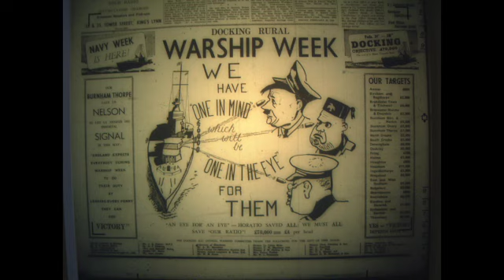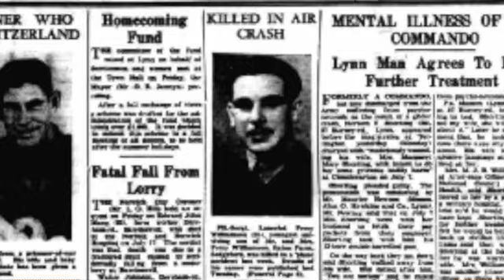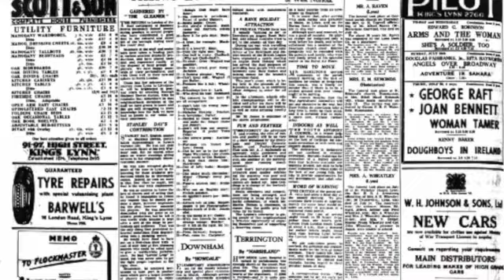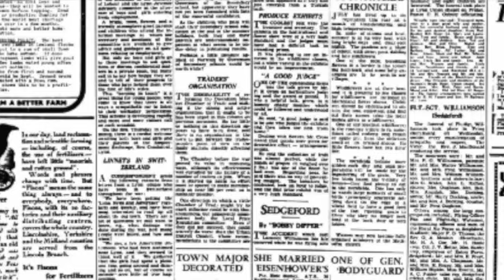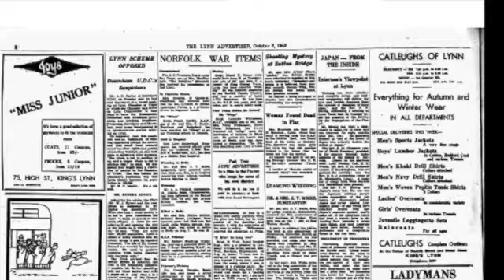Bring Me To Fring All Saints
@PeacocksTaleFolkIndieDuo for all our music videos

The tune is a traditional folk song about a good young man cut down in his prime. The new words are our homage to Flight Sergeant Pilot Lancelot Percival Williamson, late of this parish (c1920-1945) whose story I narrate in some detail elsewhere. The aircraft you hear at the end were flying over as we finished recording so we left the mikes open.

Digital download of the audio and full credits etc are given

I landed a crocked plane, when still just a fitter,

5 years derring-done, never shot down in flames,

In a cloud of unknowing, I flew for the sunrise

And came down to Earth but lived up to my names.

Six knights of Logres to carry my coffin,

Six Logres ladies to walk by my side,

Through hellfire and slaughter to a wheatfield of poppies

And a home hedge on Friday the 13th of July.

Beat the drum slowly and play the pipes only,

Play up the dead march as we go along

And bring me to Fring All Saints and lay me down easy,

I lived in the free air that breathes through this song.

Instrumental break